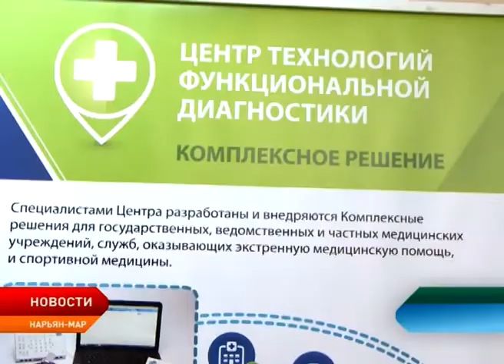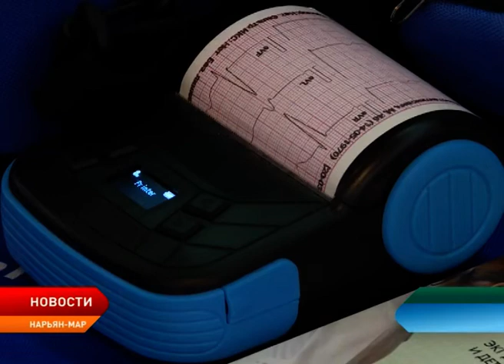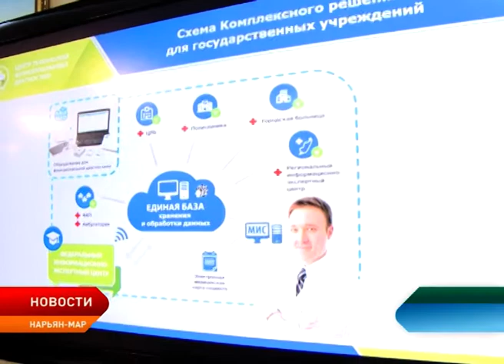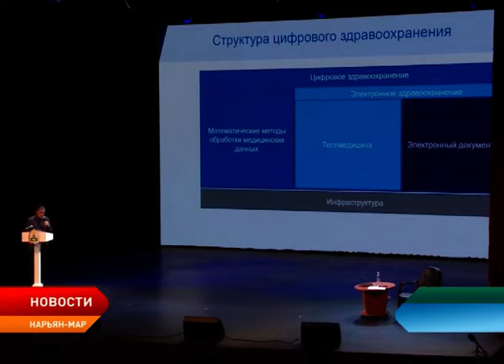В третий раз Ненецкий округ стал площадкой для обсуждения развития телемедицины в Арктике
В Нарьян–Маре стартовала Международная научно–практическая конференция с участием российских и зарубежных коллег, которые обсуждают состояние и перспективы развития электронного здравоохранения в регионах Арктической зоны. Конференция, которая проходит в НАО раз в два года, нацелена консолидировать усилия экспертного сообщества по поиску конструктивных решений проблем обеспечения доступности и качества медицинской помощи в условиях Крайнего Севера.